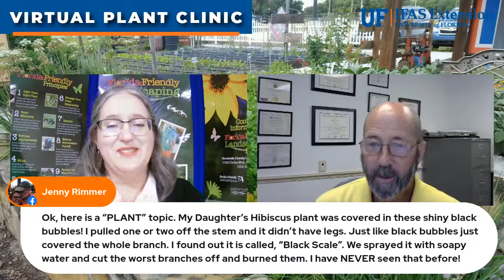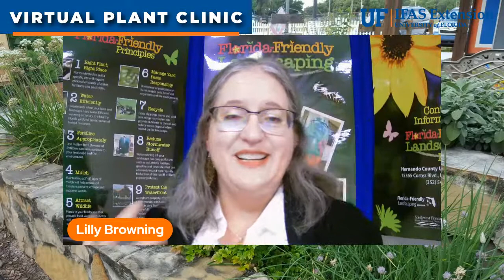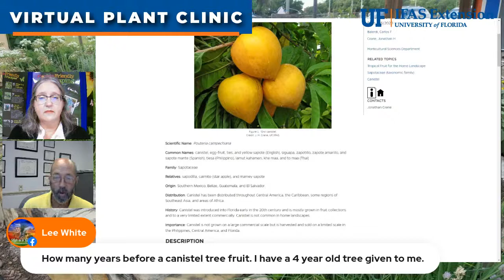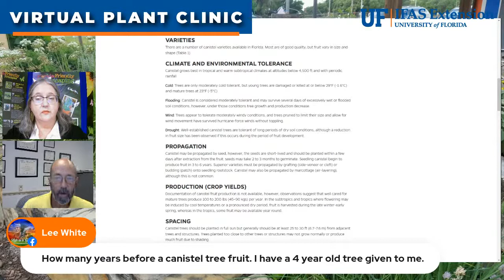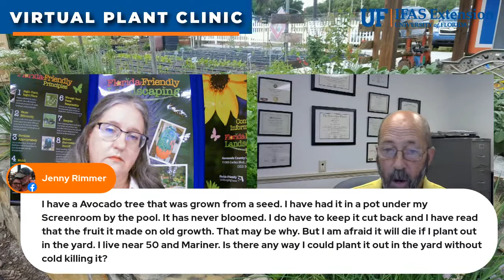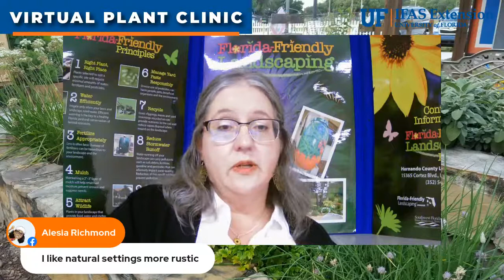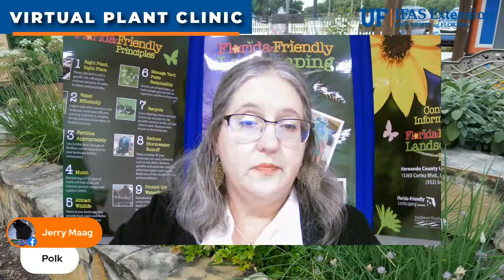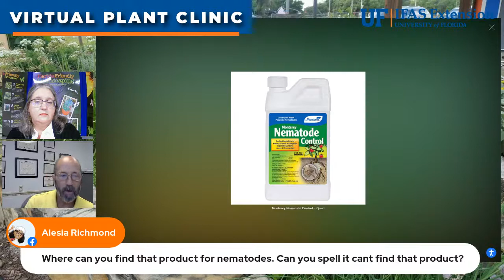The Virtual Plant Clinic With Dr. Bill June 16, 2022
Tune in for our weekly plant clinic! Ask questions live online and get research-based answers and advice- broadcast on Facebook Live and YouTube Live!  Join Dr. William Lester with the University of Florida Extension Service in Hernando County and his co-host Lilly Browning with Florida-Friendly Landscaping.